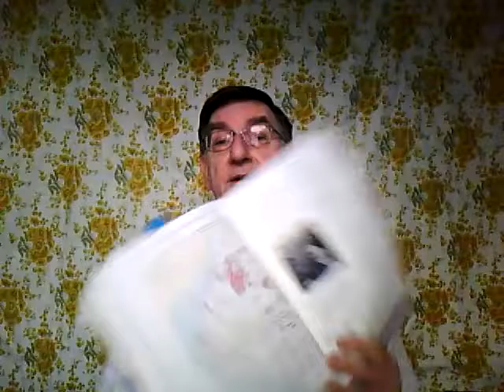Ban the bus trash the train curb the cycle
Why buses are not the answer to our transport problems!